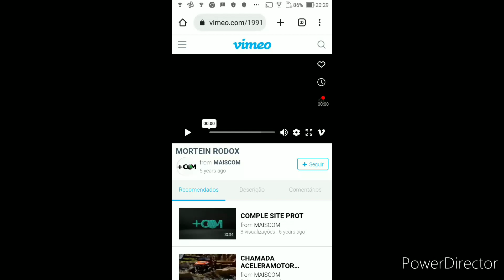Mortein Rodox Força Anti Baratas